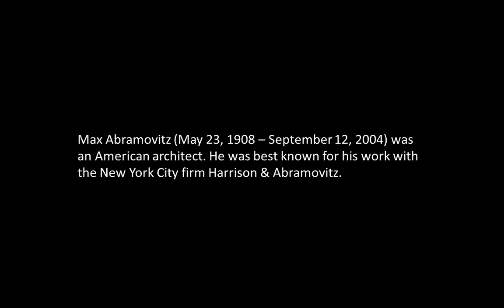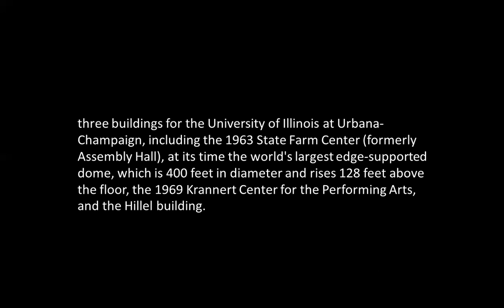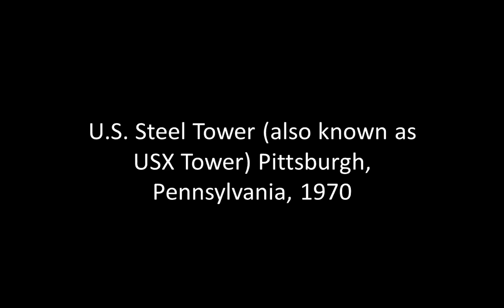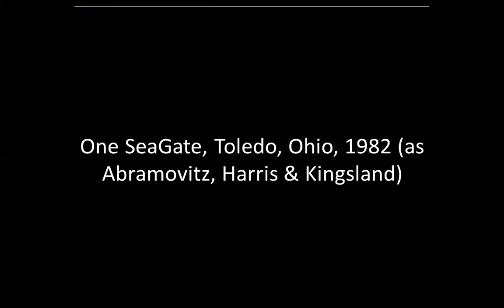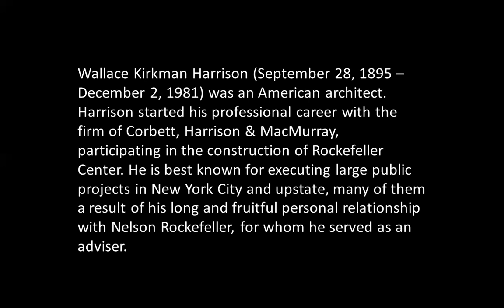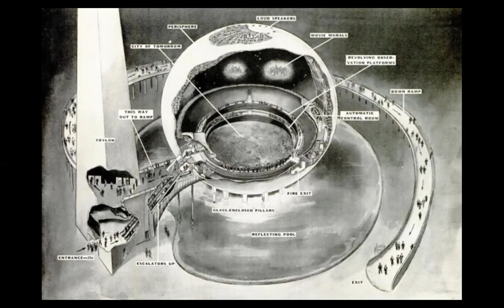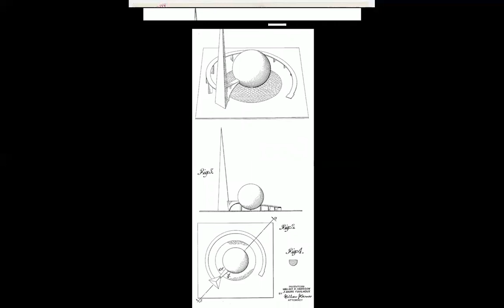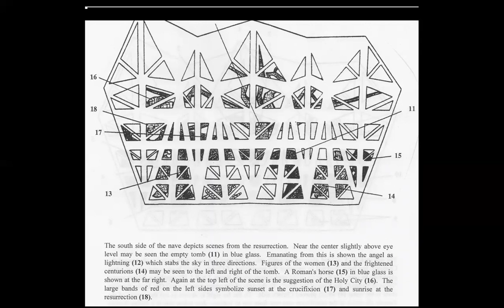MAX ABRAMOVITZ | ICARCH 2023